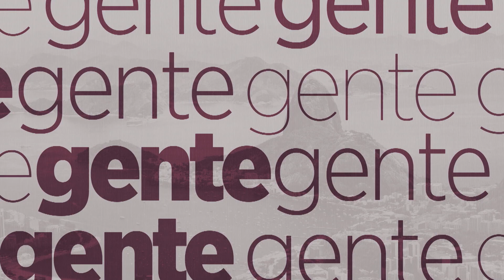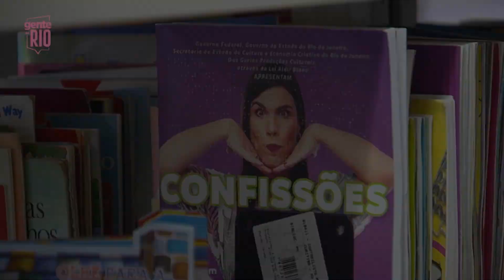Pres. da Apresenta Rio Pedro Guimarães e Dir. de Marketing da Liesa Gabriel David - Gente 29/08/21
Programa de entrevista sobre a Retomada do Rio,  com foco em política, economia, turismo, educação e cultura que vai mostrar as grandes articulações políticas capazes de impactar a vida do Estado. Os entrevistados desta semana são: Presidente da Apresenta Rio Pedro Guimarães e Diretor de Marketing da Liesa Gabriel David - Gente do Rio - 29/08/2021